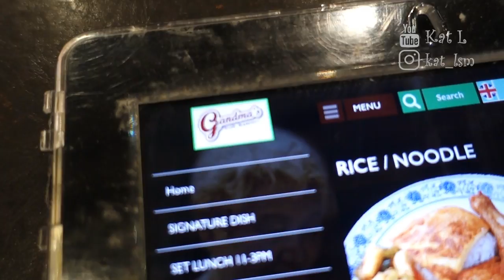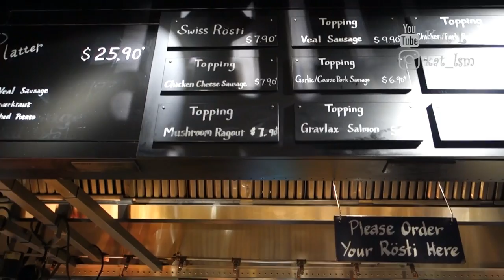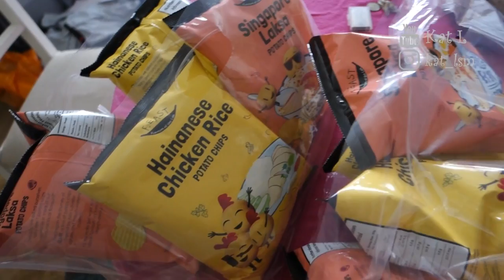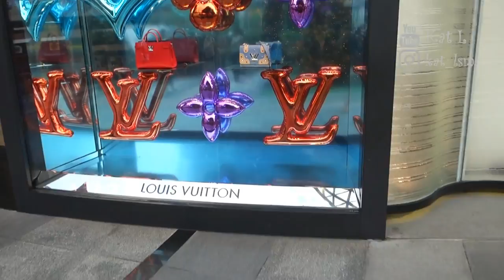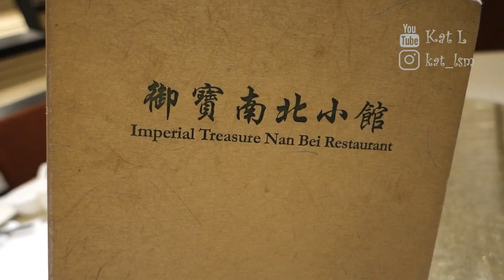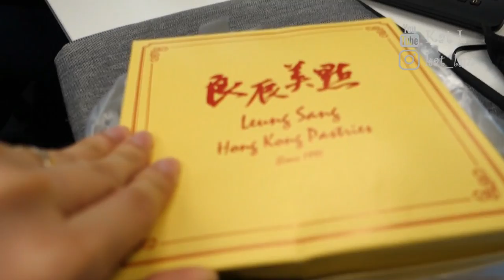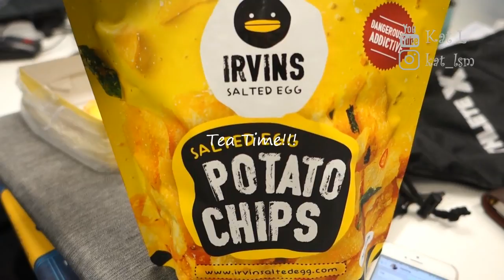My Bro is Back!!! | Vlogmas Day 18-21 | Kat L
Yea! I'm so excited! My bro came back for a visit ! Other than that, it was just another normal week! :)